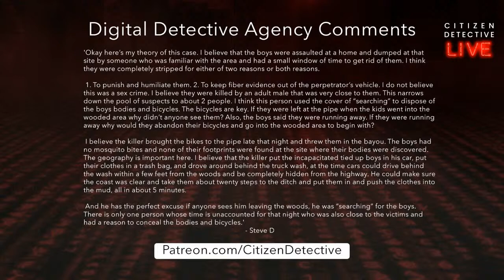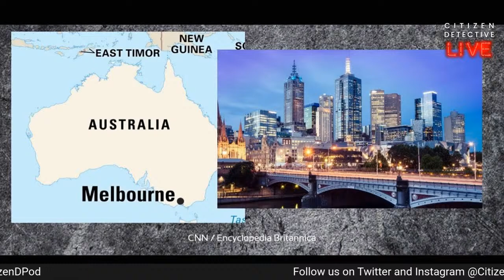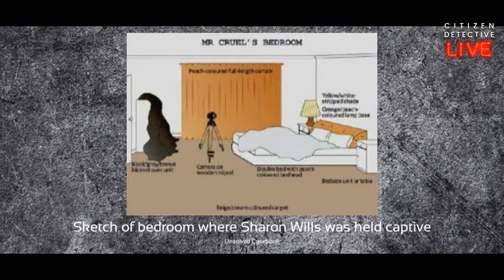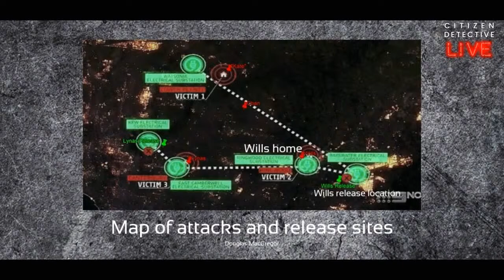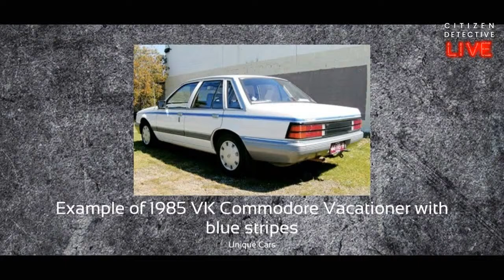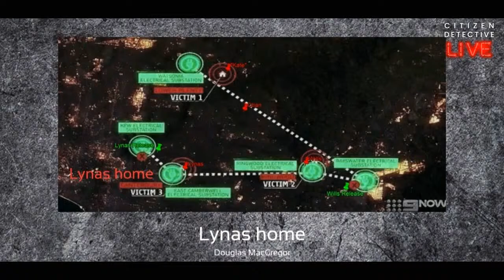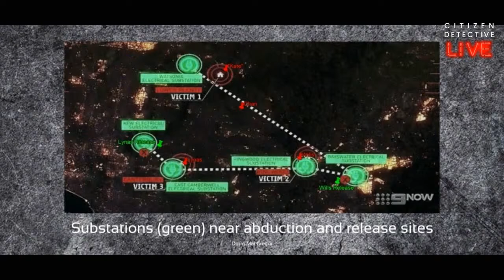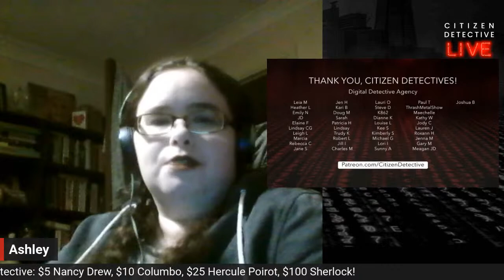Citizen Detective #026: Mr Cruel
Since 1987, an unidentified balaclava-wearing serial child rapist and killer has been the subject of an ongoing investigation in Melbourne, Australia. Dubbed “Mr Cruel” by the media, police believe the unsub was intelligent and meticulous, targeting his victims after extensive surveillance. He has been called the worst criminal in Australia. Tonight we will attempt to uncover the mystery.